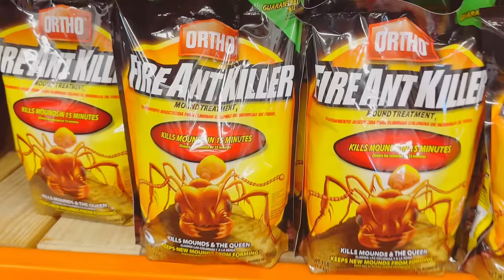వెళ్లేముందు ఇలా తిట్లు తినాల్సి వచ్చింది || సతీష్ కి MEDAL వచ్చింది || OUR BIRYANI EXPERT || RADI